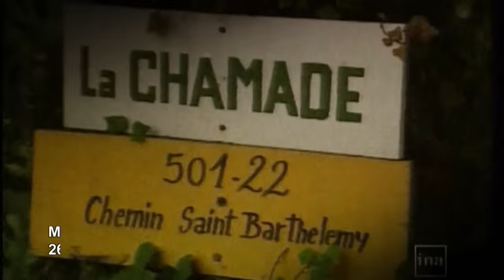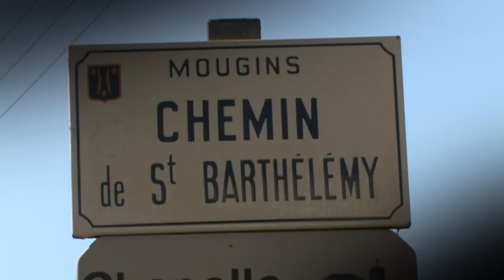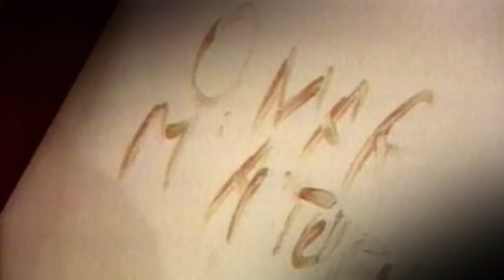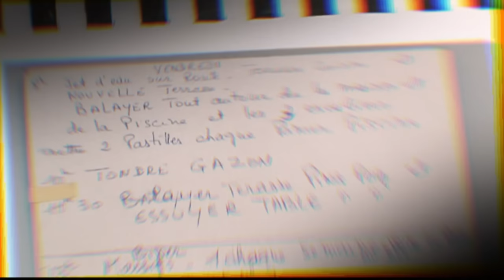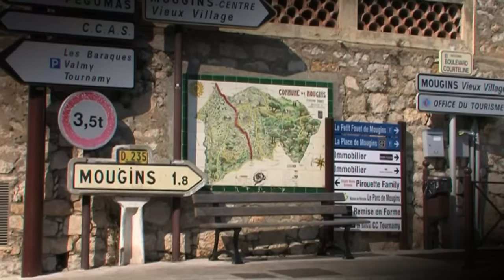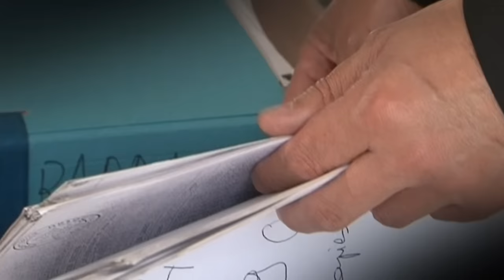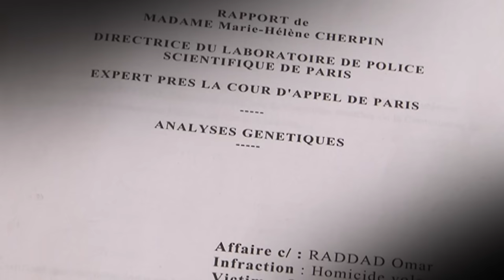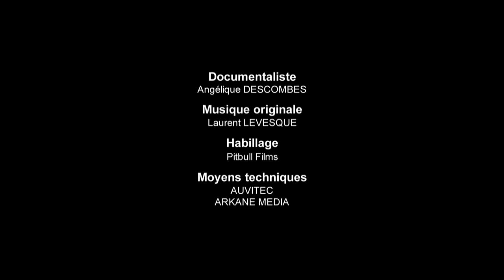OMAR A-T-IL TUER ?⚠️ | Les Faits Karl Zero